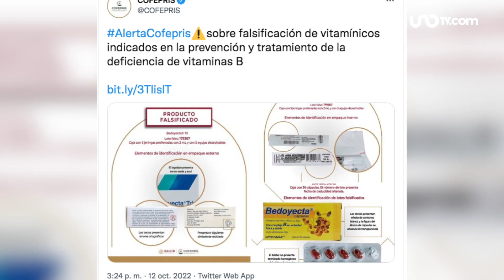Las noticias en un minuto 14:00 horas. 13 de octubre de 2022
✅ Cámara de Diputados
✅ Suman 7 detenidos por secuestro de niño
✅ Anticuerpos contra el COVID-19
✅ Alerta sobre medicamento
✅ Clima en México

00:00 Diputados aprueban mantener al Ejército en tareas de seguridad pública hasta 2028
00:14 Suman 7 detenidos por secuestro de niño en Huehuetoca, Edomex
00:26 Anticuerpos contra el COVID-19 persisten casi 2 años tras sufrir la enfermedad, según estudio
00:40 Cofepris alerta por falsificación de Bedoyecta
00:49 Ciclón tropical Karl ocasionará lluvias y fuetes vientos en México, que no te sorprendan